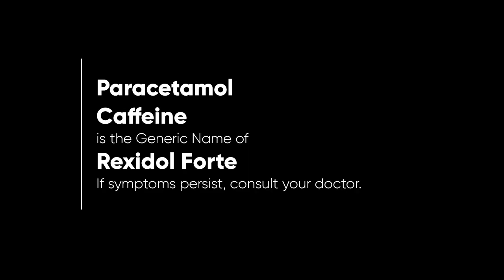Rexidol Forte Radio Ad 2023 22s (Hiligaynon Version)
Ito po ang Hiligaynon Version ng 2023 Radio Ad ng Rexidol Forte. Sa iba’t ibang sakit, isang bilis-banat na Rexidol® Forte ang katapat!

DRPS Two 3529: Rexidol Forte Radio Ad 2023 22s (Hiligaynon Version)